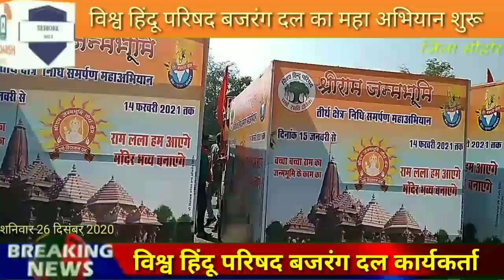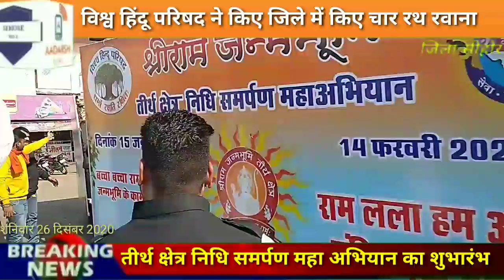विश्वहिंदू परिषद बजरंगदल ने भव्य श्रीराममंदिर निर्माण के लिए सीहोर जिले में निधि समर्पण रथ किए रवाना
mp news,
mmnewstv,
mpnews24,
mp news tv,
mp news adda,
mp news live 24,
mp newscast,
upnews360,
mp news live,
mp news18,
mp news live hindi,
mp news hindi,
mp news indore,
mp news live aaj tak,
mp news channel,
mp news aaj tak,
mp news lockdown,
mp news aaj ki,
abp news live,
abp news,
abp news bangla,
abp news live bangla,
abp news live marathi,
abp news aaj tak,
abp news live bengali,
abp news today,
mp news bhopal,
mp news board exam,
mp news board exam 2021,
mp news bhopal today,
mp news bangla,
mp news bansal live,
mp news balaghat,
mp news bhind,
bp news,
bp news bellary,
bp news channel,
bp news aaj ka,
abp news aaj ki,
bp news samachar,
mp news corona,
mp news channel live,
mp news cast,
mp news corona today,
mp news coronavirus,
mp news corona update,
mp news chhatarpur,
c m mp news,
mp news damoh,
mp news dewas,
mp news dhar,
mp news doctor,
mp news dikhaiye,
mp news dikhao,
mp news dainik bhaskar,
mp news datia,
dd mp news,
dd mp news live,
dd mp news today,
dd mp news live tv,
dd mp chhattisgarh live news,
dd mp mpbse news,
mp news exam,
mp news exam 2021,
mp news election 2021,
mp news education,
mp news express,
mp news etv,
mp news english,
mp news exam update today,
etv news mp,
mp news fatafat today,
mp news for lockdown,
mp news free fire,
mp news for exam,
mp news for board exam,
mp news firing,
mp news for college students,
mp news for corona,
mp news gwalior,
mp news gwalior live,
mp news guna,
mp news guidelines,
mp news gwalior today,
mp news gadarwara,
mp news golu shukla,
mp news gym,
g mp news live,
g mp news,
mpcg news live,
mp chhattisgarh gnews,
g news mp cg,
mp news hindi live,
mp news hindi today,
mp news hospital,
mp news hoshangabad,
mp news hindi mein,
mp news harda,
mp news hundred,
hp news,
hp news vasai,
hp news today live,
hp news pandharpur,
hp news today in hindi live,
hp news latest,
mp news in hindi,
mp news indore live,
mp news in english,
mp news india,
mp news in english today,
mp news ibc24,
mp news indore lockdown,
mp news jabalpur,
mp news jyotiraditya scindia,
mp news jabalpur live,
mp news jhabua,
mp news jitu patwari,
mp news jabalpur today,
mp news job,
mp news jbp,
mp news kannada,
mp news khandwa,
mp news khabar,
mp news kisan,
mp news katni,
mp news khargone,
mp news kamal nath,
kmp news today,
kmp toll news,
kmp expressway news,
kmp expressway today news,
kmp highway news,
kmp latest news,
kmp highway news today,
mp news live lockdown,
mp news live bansal,
mp news live indore,
mp news live bhopal,
lmp news,
lmp news today,
lmp news today in hindi,
ff lmp news,
up 31 news mp tak,
aaj ki news lmp,
mp news madhya pradesh,
mp news mp news,
mp news morena,
mp news mausam,
mp news mp board,
mp news morena today,
mp news madhya pradesh chhattisgarh,
mp news mp news live,
mp news paper,
mp news police,
mp news panna,
mp news politics,
mp news panna jila,
mp news pariksha,
mp news panchayat chunav,
mp news porsa,
mp news rewa,
mp news rewa today,
mp news ratlam,
mp news raisen,
mp news rajgarh,
mp news rewa jila,
mp news radio,
mp news rajasthan,
s news mp,
mp news today,
mp news today live,
mp news today live hindi,
mp news today 100,
mp news today lockdown,
mp news today aaj tak,
mp news tak,
mp news update,
mp news ujjain,
mp news unlock,
mp news ujjain today,
mp news update corona,
mp news update live,
mp news university exam,
mp news update lockdown,
up news,
up news aaj tak,
up news lockdown,
up news live lockdown,
up news live today in hindi lockdown,
up news live lockdown today,
mp news video,
mp news video mein,
herobrine's mp news video,
mp news live video,
mp breaking news funny video,
mp news viral video,
mp ki news video,
mp ka news video,
v news chhatarpur mp live,
mp news whatsapp group link,
mp news weather,
mp news waidhan,
mp exam news today west bengal,
mp exam news west bengal,
today weather news mp,
news world mp live,
asha worker news mp,
mp news yesterday,
mp news live yesterday,
sambal yojna mp news,
mp arvind yesterday news,
mp board yesterday news,
yash cyclone mp news,
zee mp news,
zee mp news live,
zee mp news live today,
zee mp news today,
zee mp news chhattisgarh,
zee mp news channel,
zee mp news live hindi,
zee news mp board exam,
mp03 news,
mp news18 live,
mp news18 today,
mp news18 live tv,
mp news 1,
mp news 1 june,
mp varg 1 news,
mp varg 1 news today,
mp news 1 june 2021,
mp news 1 mai,
1 july mp news,
mp news 1 may 2021,
mp news 24,